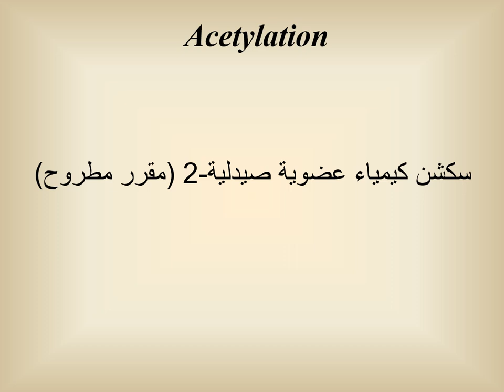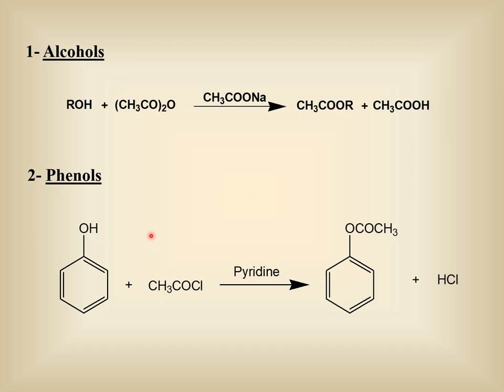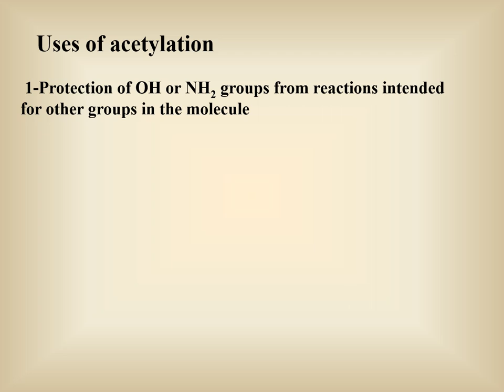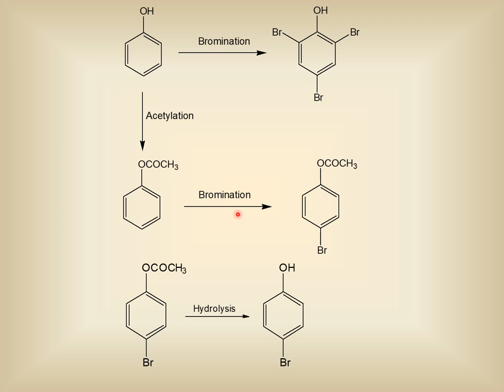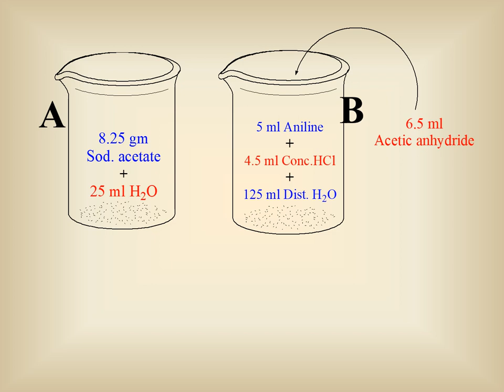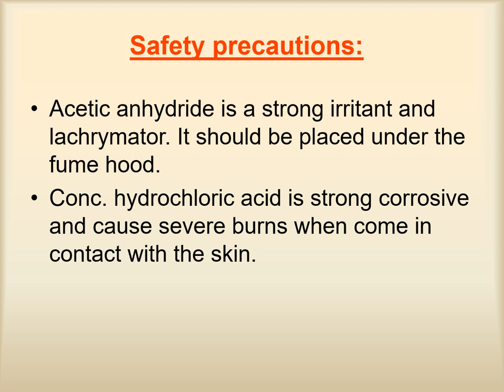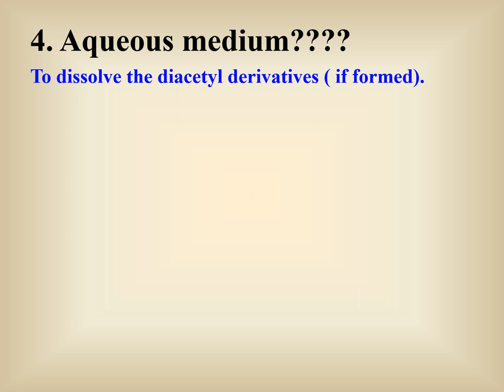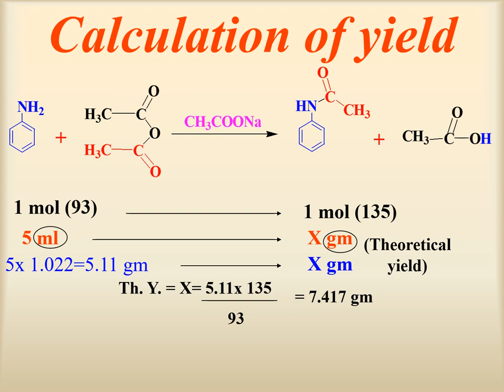Acetanilide & yield - Practical organic chemistry - clinical 2 off semester